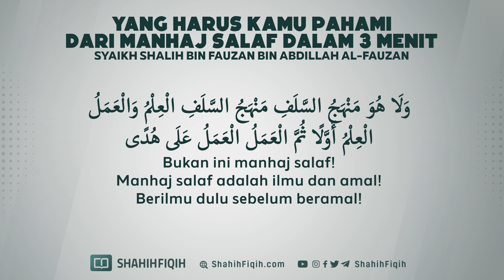Yang Harus Kamu Pahami dari Manhaj Salaf dalam 3 Menit - Syaikh Shalih bin Fauzan Al-Fauzan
Ketidakjelasan dalam bermanhaj (bersikap) saat fitnah memuncak, adalah pertanda kemunafikan. Allah berfirman tentang sikap kaum munafikin yang menunggu-nunggu terjadinya konfrontasi antara Nabi & musuhnya, “Mereka itu kebingungan dan tidak berpihak kesana kemari…” (Qs. An Nisa’: 143)

Fawaid Syaikh Abdul Aziz At Thurayfi Translated by Sufyan Baswedan

Yang Harus Kamu Pahami dari Manhaj Salaf dalam 3 Menit - Syaikh Shalih bin Fauzan bin Abdillah Al-Fauzan